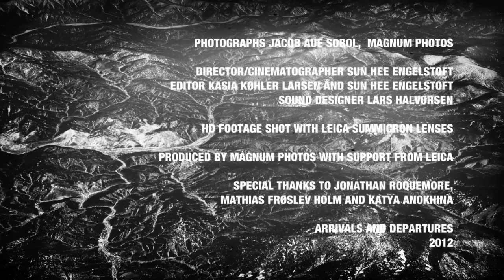ARRIVALS AND DEPARTURES Behind the scenes with Magnum Photographer Jacob Aue Sobol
I followed Magnum Photographer Jacob Aue Sobol around - during his shoot of the project Arrivals and Departures - a journey from Moscow to Beijing with the legendary train. A small portrait of the proces in creating photographs.